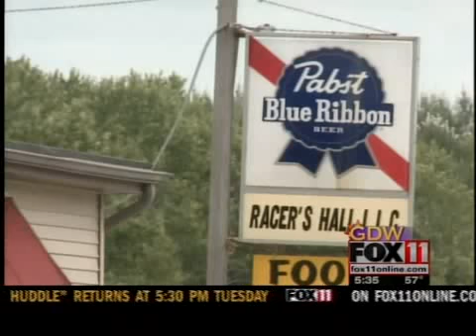Hvizdak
man charged with murder in Sheboygan County